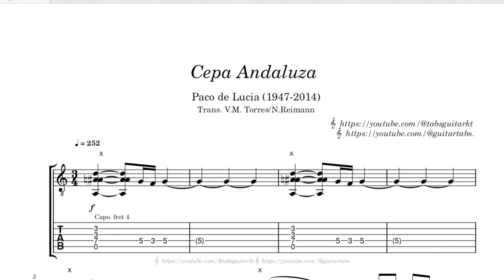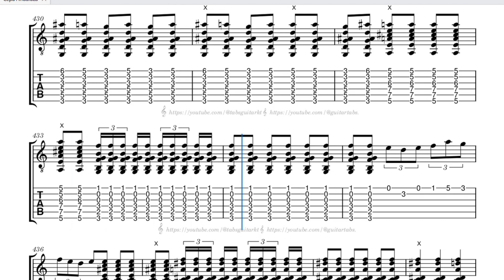Cepa Andaluza | Paco de Lucía (1947 -2014) | TAB